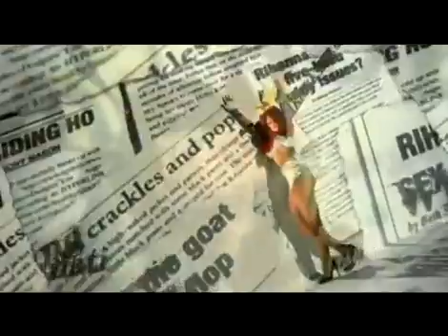Rihanna - S&M (Public video)